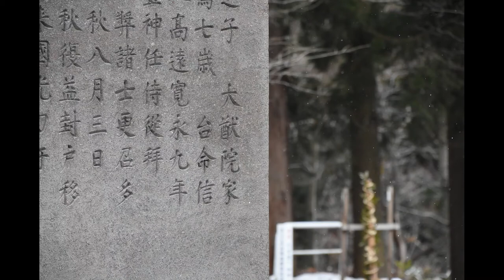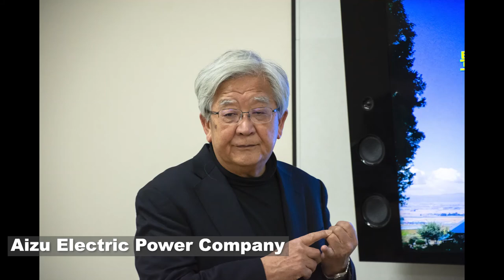Aizuwakamatsu, Fukushima: Journey to Japan's samurai stronghold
Japan's samurai history and culture runs deep in the city of Aizuwakamatsu, and the wider Aizu region, in western Fukushima Prefecture.

The then Aizu Domain is often regarded as one of the final strongholds of the samurai when Japan transitioned from shogunate rule to practical imperial rule during the turbulent Meiji Restoration in the mid-to-late 19th century.

Aizuwakamatsu's iconic Tsuruga Castle was the setting for the final stand of the Aizu clan samurai who eventually surrendered to imperial forces during the Boshin War.

In the last year or so, we have been lucky enough to make a number of trips to the region to interview people in Aizu about their samurai heritage as well as to cover more recent issues including the revitalization of the Fukushima region following the 2011 earthquake and nuclear disaster, the local sake industry, and also the effect that the outbreak of the novel coronavirus is having on tourism in the region.

Between interviews we were able to grab some video footage using an Osmo Pocket and a GoPro and have finally been able to put this footage together, across two visits to the region (Feb., 2020 and Feb., 2021), to come up with this video.

If you are interested in visiting the Aizu region we recommend further research into the locations covered in this video in light of the ever-changing situation regarding the on-going virus pandemic.  Please stay updated on the latest recommendations and restrictions as issued by the authorities in Japan.

Again, as some of this footage was shot in 2020 circumstances surrounding the facilities may have changed and it should also be noted that the geigi performance featured in the video is not one that is regularly organized by the accommodation facility, rather it was a special "one off" for our visit.

If you prefer this sort of content in written form, let us point you to some of the articles that we have published as a result of our visits to the Aizu region:

Aizu’s lacquer artisans fighting to keep culture from becoming mere heritage

Class still in session at former Aizu samurai school in Fukushima Pref.

Efforts to preserve cultural landscape of historic Aizu region continue amid pandemic (Kyodo News Plus):

Samurai legacy source of pride, identity for residents of Aizuwakamatsu (Kyodo News Plus):